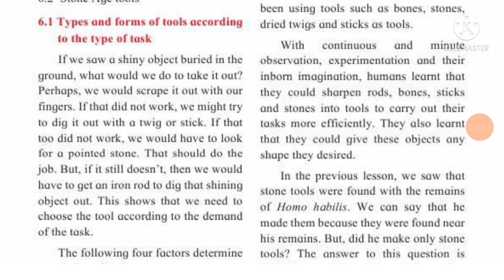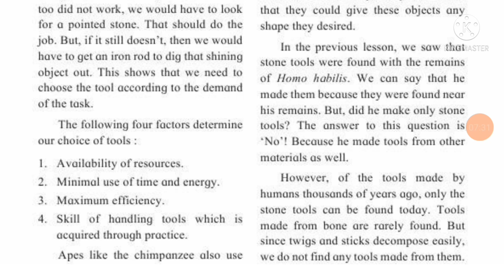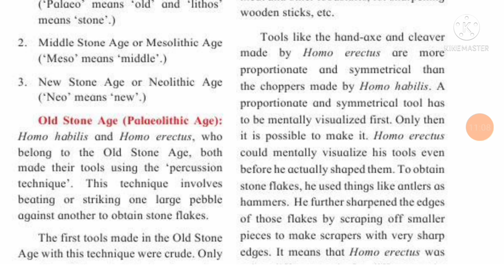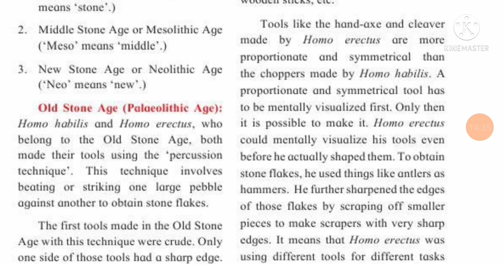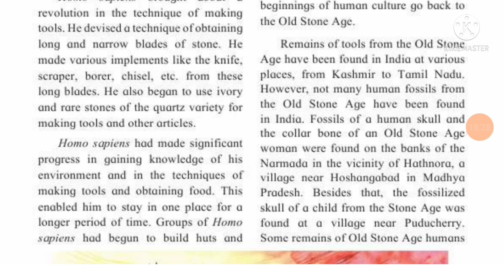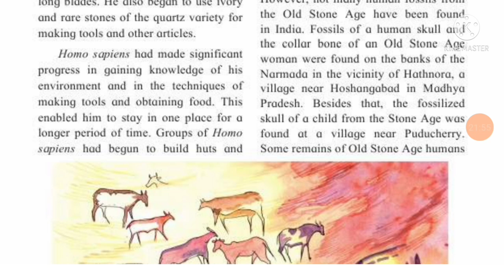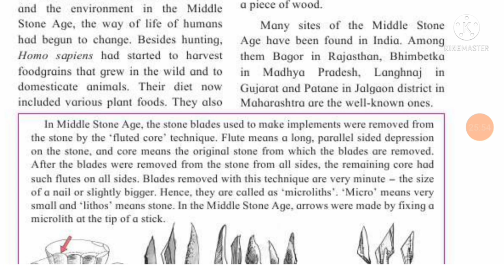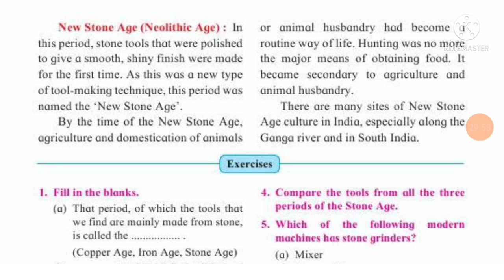@Swati's classes STD5 Evs 2 Lesson No 6 Stone Age : Stone Tools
@Swati's classes STD 6 EVs 2 Lesson No 6 Stone Age Stone Tools
std6 stone age stone tools#